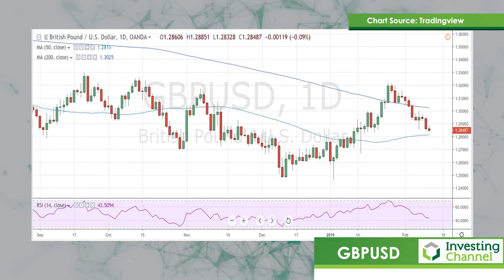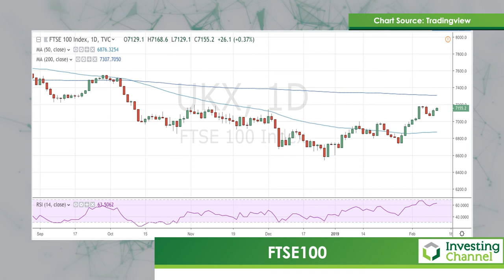What The Big Mac Says About The British Pound Sterling